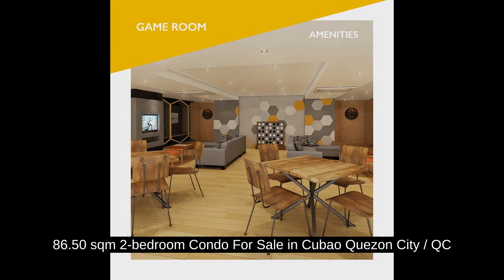86.50 sqm 2-bedroom Condo For Sale in Cubao Quezon City / QC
86.50 sqm 2-bedroom Condo For Sale in Cubao Quezon City / QC
Condominium/Apartment Type: Residential Condominium
Number of Bedrooms: 2
Number of Bathrooms: 2
Unit Size in sqm: 86.5 sqm.